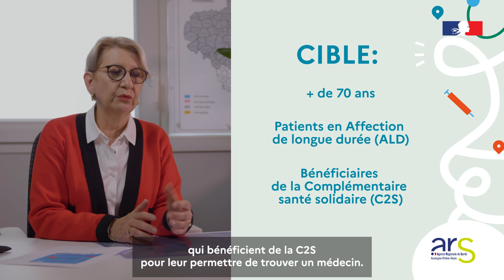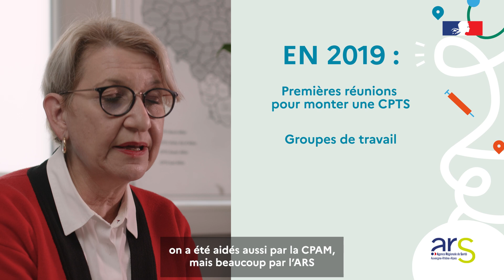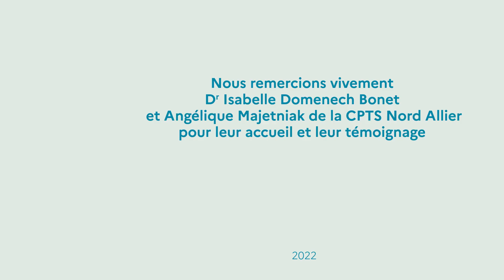Les CPTS - Mission - Faciliter l'accès au médecin traitant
Comment développer les missions sur le territoire ?

La CPTS Nord Allier présente l'une de ses missions : faciliter l'accès au médecin traitant. Découvrez le témoignage du Dr Domenech Bonet, présidente de la CPTS.

Vous aussi, créez une CPTS ! Toutes les infos sur le PAPS Auvergne-Rhône-Alpes